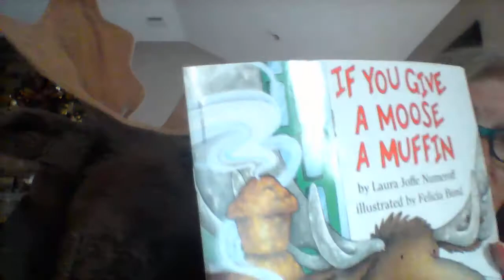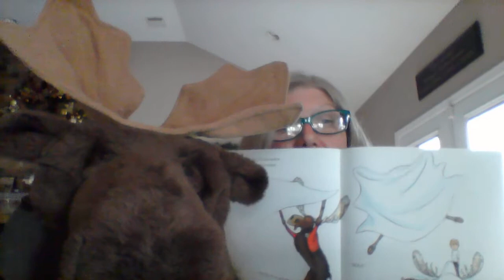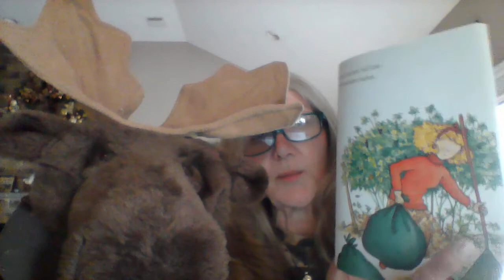If You Give A Moose A Muffin by Laura Numeroff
Ms. Roselli reads the story for you with help from her moose puppet!